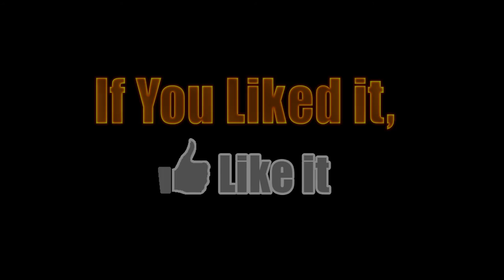War Thunder: Yak-1, Russian Tier-1 / Rank-1 Fighter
/// NOTICE : This video is intended for a "Mature Audience" only. \\\
In this War Thunder video tutorial I fly and review the Yak-1, Russian Tier-1 / Rank-1 fighter.
The Yakovlev Yak-1 was a World War II, Soviet fighter aircraft. Produced from early 1940, it was the predecessor to the Yak-1b which became the main production variant after October 1942. In War Thunder the Yak-1 has a “Battle Rating” of 2.0, it is equipped with (2) 7.62 mm ShKAS machine guns in the upper engine cowling, and (1) 20 mm ShVAK cannon in the "vee" of the engine block, firing through the propeller hub.  The Yak-1 has a top speed of 371 mph, and a turn time of 17.4 sec.  In my opinion the the Yak-1 is superior to the early LaGG-3  &  MiG-3, and you can’t go wrong with it in your tier-1 lineup.
Does this look like something you would like? Join the War Effort with the following link:

The Intro song is "Crimson Fly" by Huma-Huma,
The Exit song is " Nice Things " by RuBiXKuBiX,